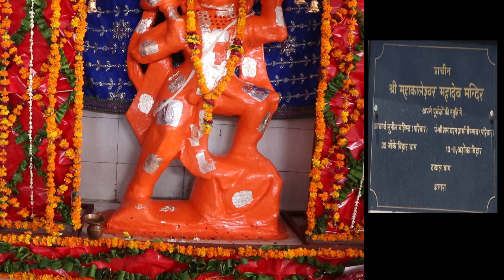Shri Mahakaleshwar Mandir | श्री महाकालेश्वर मंदिर | श्री कृष्ण जन्माष्टमी महोत्सव | Religious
Shri Mahakaleshwar Mandir
श्री महाकालेश्वर मंदिर
श्री कृष्ण जन्माष्टमी महोत्सव
Religious News
Dharmik Ayojan
Shri Krashn Janm
Temple
Yamuna View
Aastha ka Kendr
Prabhu Darshan